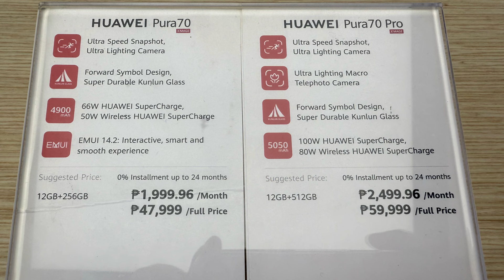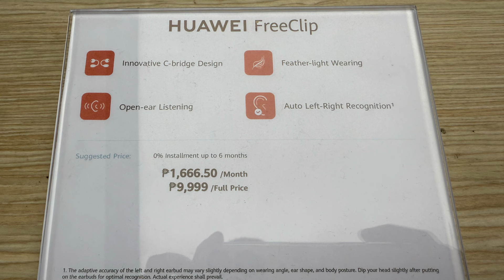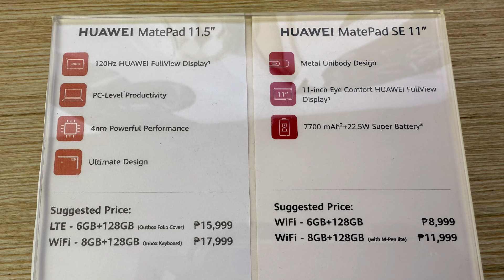HUAWEI PRICE DROP NOVEMBER 25, 2024 | HUAWEI PURA 70 PRO, HUAWEI NOVA 12i, HUAWEI NOVA 12 SE, 11 PRO